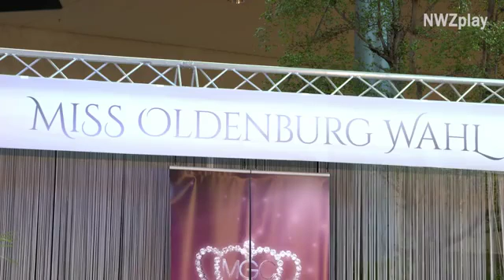Die Wahl der Miss Oldenburg 2015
Spieglein, Spieglein an der Wand, wer ist die Schönste in der Stadt? Die Miss Germany Corporation (MGC) kürte am Sonnabend, die Miss Oldenburg 2015" im Einkaufsland Wechloy."